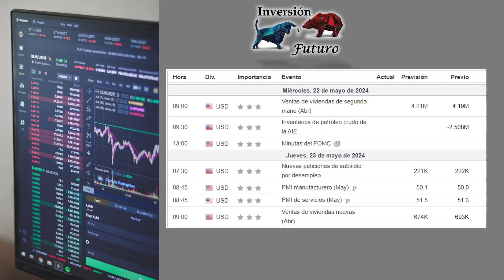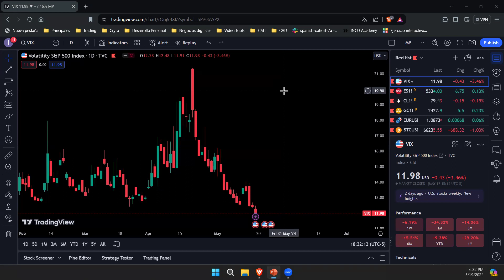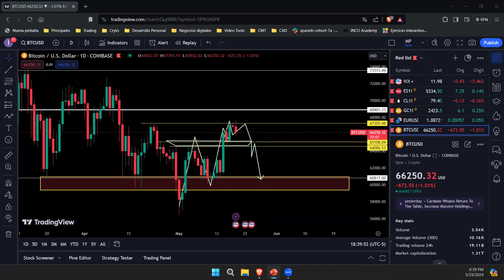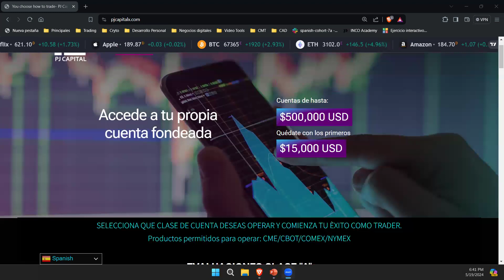Proyección del 20 al 24 de mayo del 2024 -- vix sp500 petróleo oro eurousd btc 😉📉📈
Análisis del mercado proyecciones para la semana del  6 al 10 de Mayo del 2024